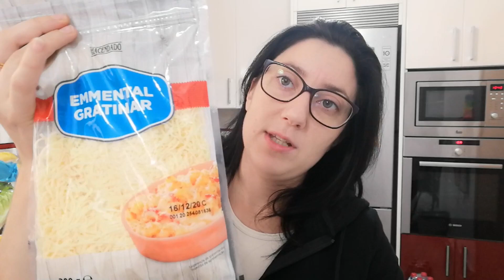COMPRA MERCADONA//¿YA ESTAMOS EN HALLOWEEN?? 🎃🎃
HOY OS SUBO VIDEO EXTRA DE MERCADONA,ESPERO QUE OS GUSTE Y LLEGUEMOS A LOS 1000 YA,QUE ILUSION,MILLONES DE GRACIAS.